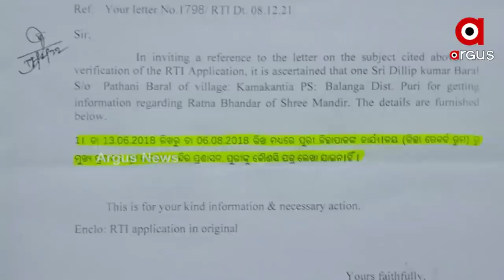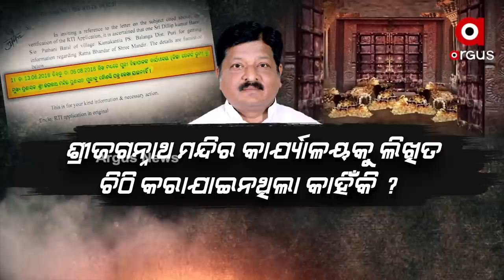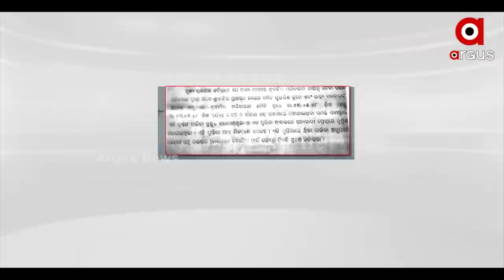ଖୋଲିଗଲା ରତ୍ନଭଣ୍ଡାର ନକଲି ଚାବିର ଗୁମର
ଅର୍ଗସ ହାତରେ ଏକ୍ସକ୍ଲୁସିଭ୍ ଦସ୍ତାବିଜ । ଆରଟିଆଇ ତଥ୍ୟରୁ ମହାଖୁଲାସା । ନକଲି ଚାବି ସଂପର୍କରେ ଶ୍ରୀ ଗଜନ୍ନାଥ ମନ୍ଦିର କାର୍ଯ୍ୟାଳୟକୁ କରାଯାଇନାହିଁ ଲିଖିତ ଚିଠି । ମିଛ କହିଥିଲେ କି ସେତେବେଳେର ଜିଲ୍ଲାପାଳ ।
ରେକର୍ଡ ରୁମର କର୍ତ୍ତୃପକ୍ଷଙ୍କ ଉତ୍ତର କହୁଛି ଜୁନ ୧୩. ୨୦୧୮ରୁ ଅଗଷ୍ଟ ୬.୨୦୧୮ ମଧ୍ୟରେ ଜିଲ୍ଲାପାଳଙ୍କ ଅଫିସ ପକ୍ଷରୁ ଶ୍ରୀ ମନ୍ଦିର ମୁଖ୍ୟ ପ୍ରଶାସକଙ୍କୁ କୌଣସି ଚିଠି ଲେଖାଯାଇନାହିଁ ।